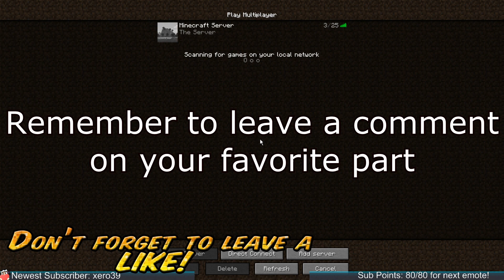Minecraft Super Hostile LEGENDARY CTM Episode 15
Latest version of our CTM series where we complete all of Vech's maps. This time around we are doing Legendary!

The music comes from the in-game Minecraft soundtrack. If you would like to listen without having Minecraft playing, you can download it

This video Fan art!